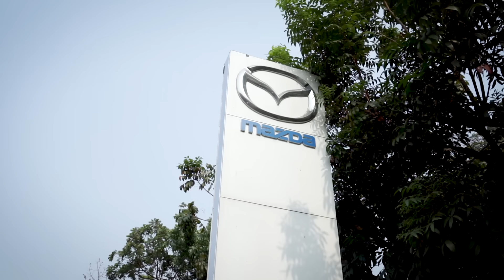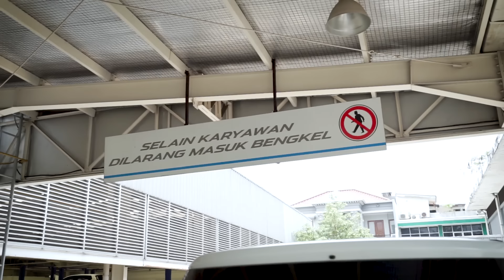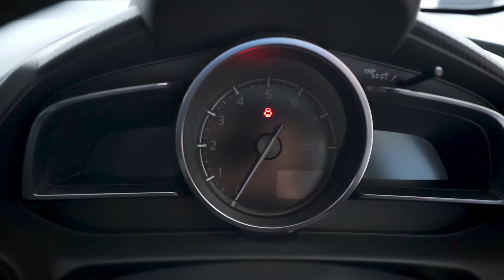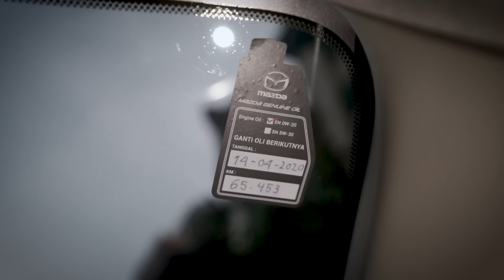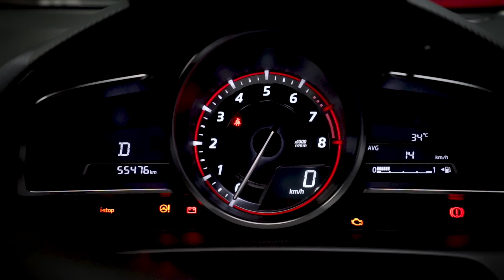BENARKAH SERVICE MAZDA MAHAL?